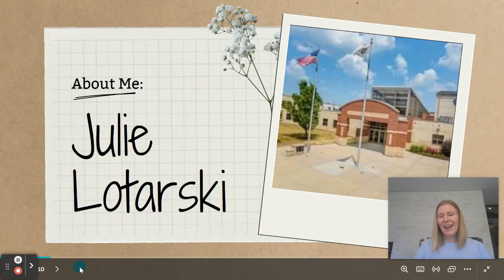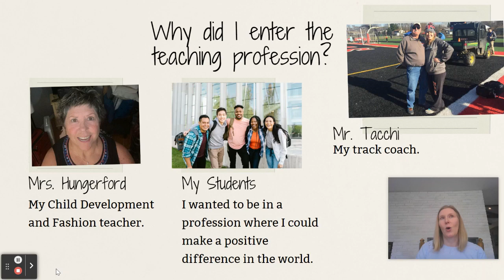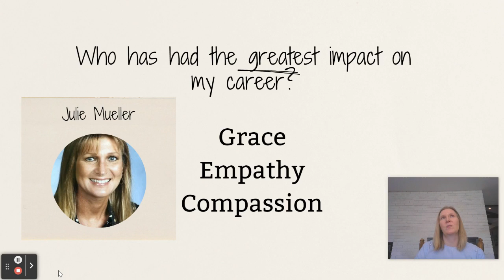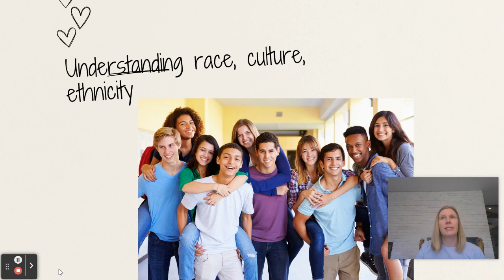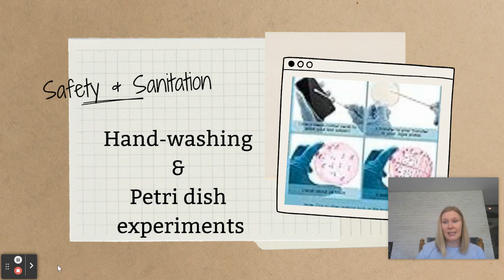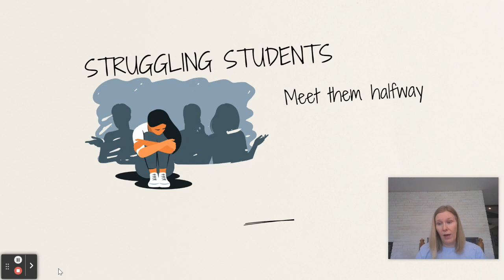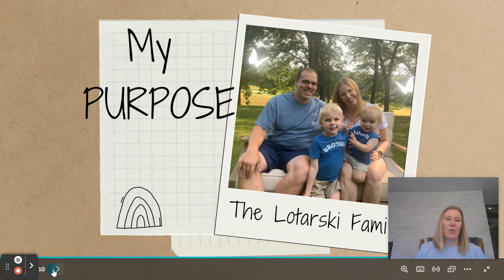Glenbard East Interview 3 23 24